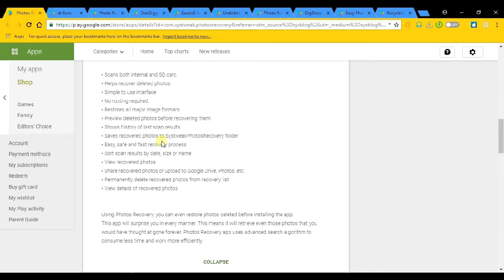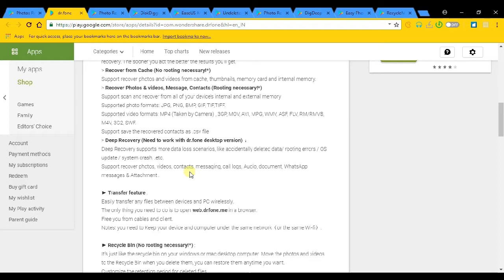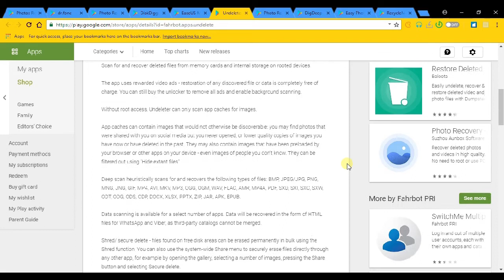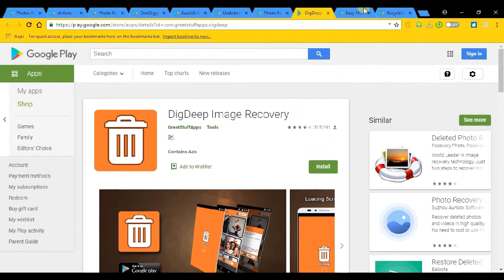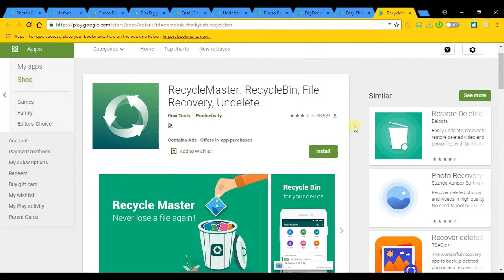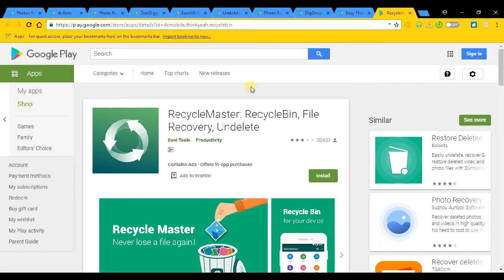Best 10 Photo Recovery Apps for Android in 2020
Best 10 Photo Recovery App for Android